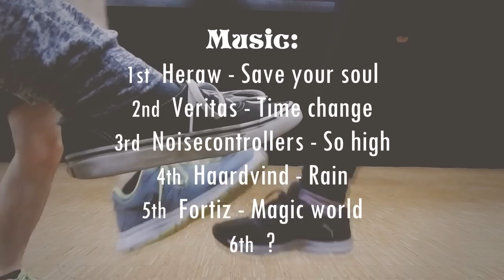»« SPJT ◄ Season 3 - Autumn ► German Jumpstyle »«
Welcome to part 3 of our team movie.
Autumn Season.
We live in Pforzheim / Germany.

Members:
Linda (Leader)
Midna (Leader)
Alessio
Luis